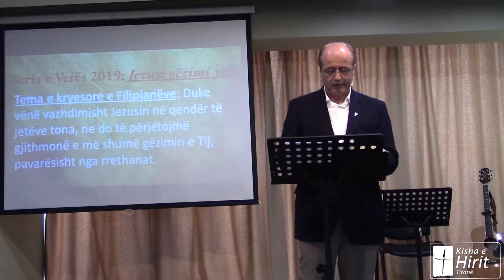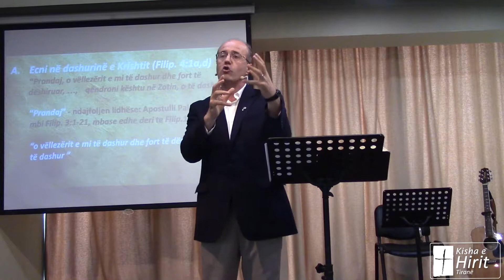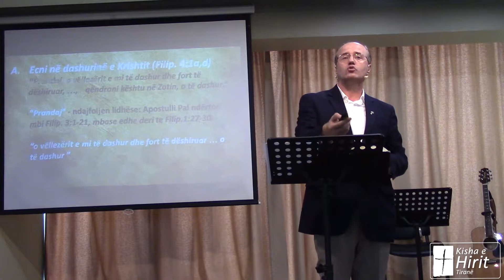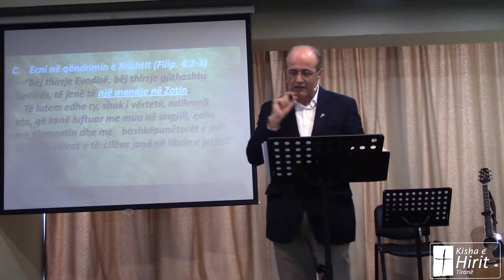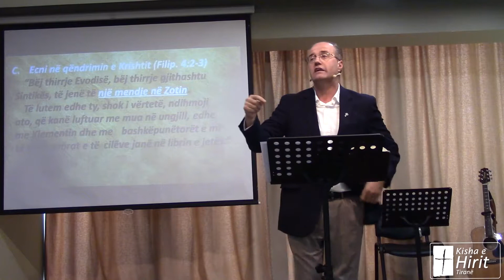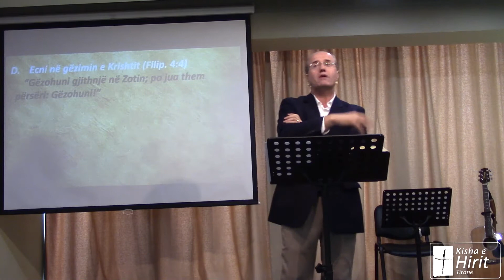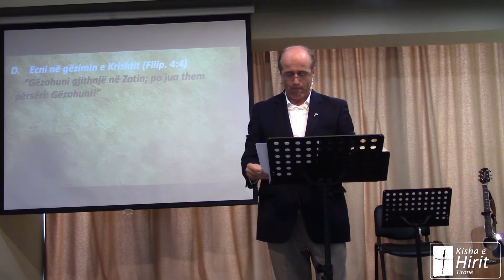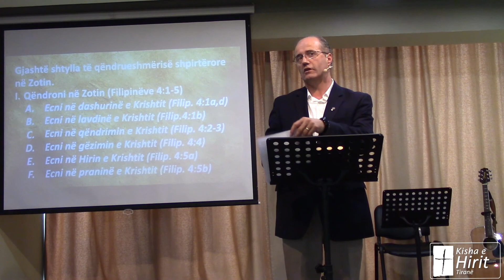Ruajtja e gëzimit në mes të konfliktit Filipianëve 4:1-5 (13 Tetor 2019)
Mesazhi: Që ne kisha e Krishtit të ecim në mënyrë të qëndrueshme në Zotin, për të vazhduar të rritemi në karakterin e Tij  dhe të dëshmojmë fuqinë transformuese të ungjillit të Tij botës së rënë, le të ecim në dashurinë e Tij, lavdinë e Tij, qëndrimin e Tij, gëzimin e Tij, Hirin e Tij dhe praninë e Tij.

Gjashtë shtylla të qëndrueshmërisë shpirtërore në Zotin.
I. Qëndroni në Zotin (Filipinëve 4:1-5)
     A. Ecni në dashurinë e Krishtit (Filip. 4:1a,d)
     B. Ecni në lavdinë e Krishtit (Filip.4:1b)
     C. Ecni në qëndrimin e Krishtit (Filip. 4:2-3)
     D. Ecni në gëzimin e Krishtit (Filip. 4:4)
     E. Ecni në Hirin e Krishtit (Filip. 4:5a)
     F. Ecni në praninë e Krishtit (Filip. 4:5b)

II. Përfundim: Le të kemi vazhdimisht në mendje t’i pëlqejmë Zotit dhe lavdërojmë atë në çdo gjë që mendojmë, themi, bëjmë në marrëdhënie me njëri-tjetrin dhe në çdo marrëdhënie tjetër si mirënjohje për shpëtimin e madh që na ka dhënë dhe nga dashuria për Të.